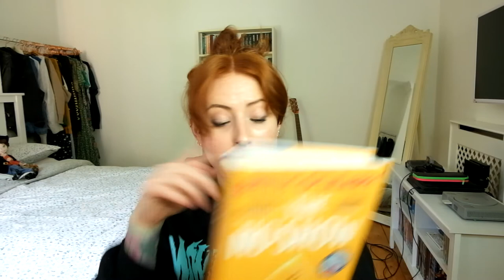MY LATEST BOOK HAUL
Books mentioned -

Book Lovers - Emily Henry
The Familiars - Stacey Halls
Serpent & Dove - Shelby Mahurin
The Sunrise - Victoria Hislop
The Summer That Changed Us - Cathy Bramley
Crescent City - House of Sky and Breath - Sarah J Maas
The No Show - Beth O'Leary
The Road Trip - Beth O'Leary